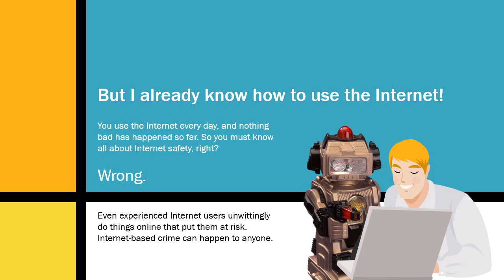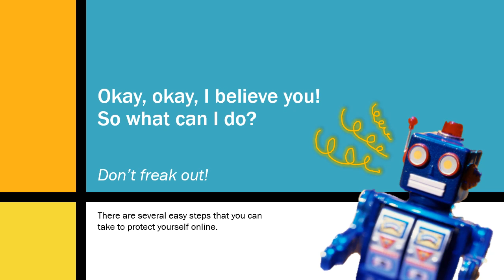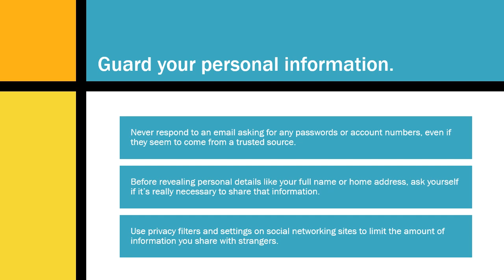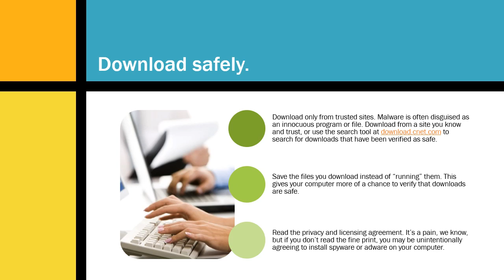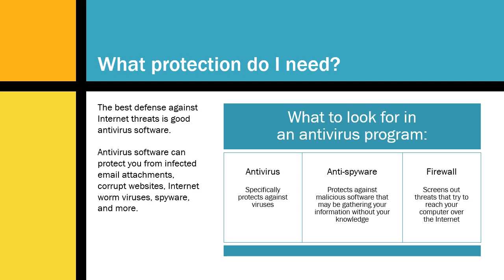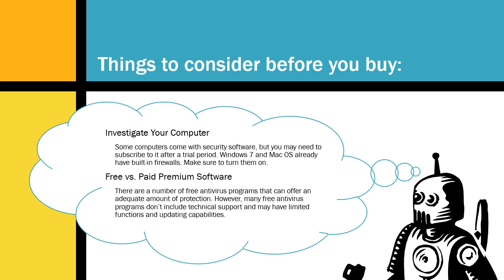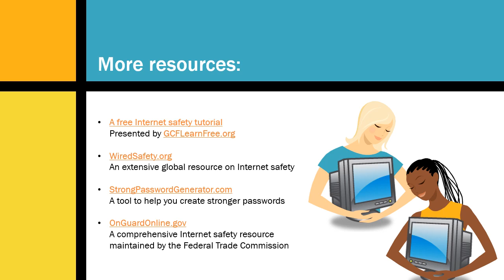JJohnson8528 ShareOnline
Homework for Powerpoint Basics